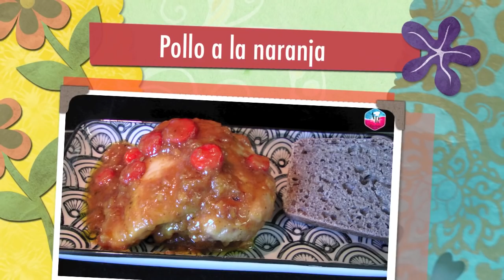POLLO A LA NARANJA con salsa de SOJA EN OLLA SUPER FACIL Y DELICIOSO | Acqua Rosa Recetas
receta de pollo a la naranja muy fácil y exquisita.